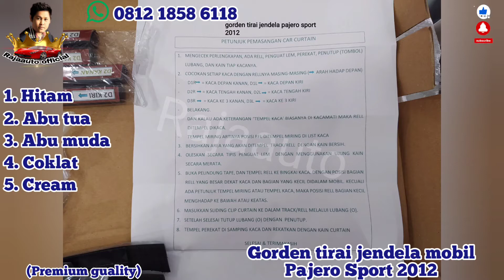GORDEN TIRAI JENDELA PAJERO 2012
*pemasangan:  GORDEN TIRAI JENDELA PAJERO 2012
by: Rajaauto official team.

info seputar otomotif,variasi mobil, cara pemasangan item variasi mobil on the spot di workshop kami.
dikerjakan oleh tenaga ahli dari tempat pemilik workshop kami(Rajaauto,Rajaauto_official).

pasang kaca film mobil, pasang sarungjok,sound system,spare parts,toa sirine,lampu strobo,bodykit,headunit,android,alarm,
sensor mobil,aksesoris mobil.dll.

*info pemasangan hubungi :
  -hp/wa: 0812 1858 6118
  -onlineshop kami :

 shopee  : Rajaauto_official
                lazada       : Rajaauto
                Bukalapak : rajaauto

atau datang langsung ke workshop(chat WA dulu):

*SILAHKAN KLIK TOMBOL ,LONCENG nya agar Anda tidak ketinggalan  info video terbaru atau  video-video lainnya...
terima kasih...